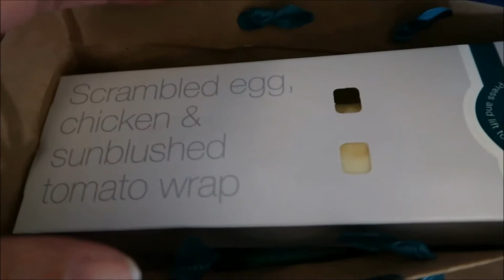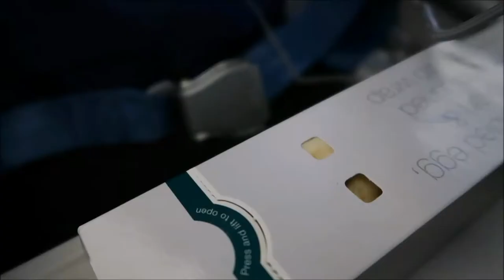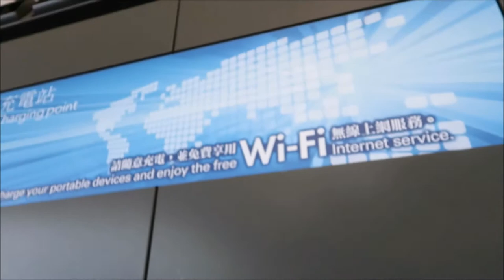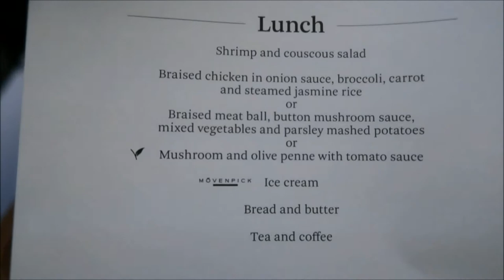Cathay Pacific to Melbourne + Baubax Travel Jacket + New Phone ♥ iVlog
It's my first time to fly on Cathay Pacific so I thought I'd show you! Fly with me! Oh, and I finally got to wear my Baubax Travel Jacket that I got from Kickstarter. Take a look at its features!

I look forward to seeing you on my next video! 😊 'Til next time, ciao!🤗